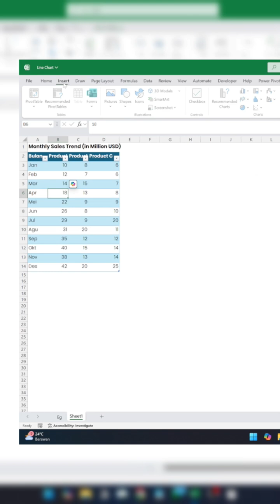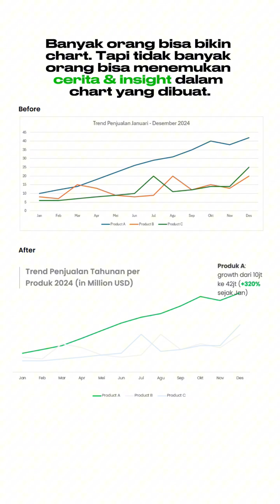Kenapa bos kamu nggak pernah ngerti chart kamu? Line Chart Insights Excel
Kenapa bos kamu nggak pernah ngerti chart kamu?

Mungkin karena chart-nya nunjukkin semua data, tapi nggak nunjukkin cerita.

Dulu saya juga pikir:

“Yang penting lengkap, warna-warni, semua data masuk.”

Tapi ternyata...

bos cuma butuh 1 hal: insight yang bisa langsung dipahami.

Setelah aku ubah tampilannya, satu chart yang sama bisa bilang:

👉 Produk A naik 320% sejak Januari.
Dan reaksi bos?

"Wah, ini chart-nya kamu bikin sendiri?"

Kadang, bukan soal datanya. Tapi cara kita menyampaikannya.

📊 Kalau kamu pengen belajar bikin dashboard Excel yang powerful & bikin bos kamu *nengok dua kali*,

atau DM aku: `DASHBOARD` ✨

💬 Pernah ngalamin chart kamu dilewatin bos? Ceritain di komentar, yuk👇
📌 Like, Follow, Save & share biar nggak ngulangin kesalahan yang sama